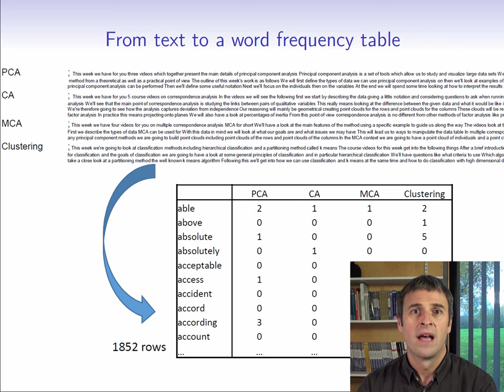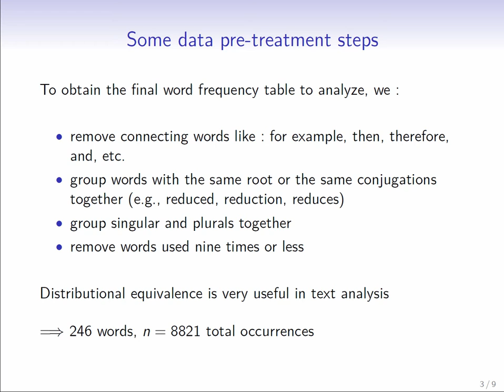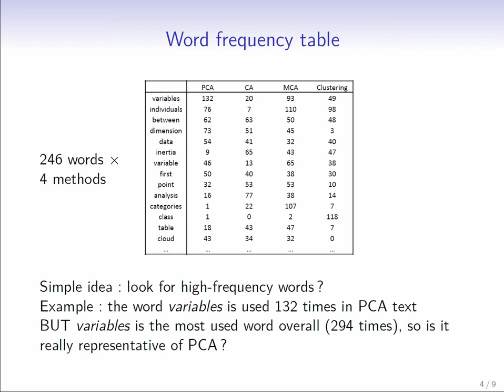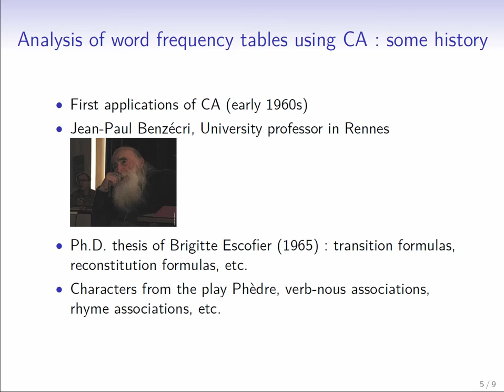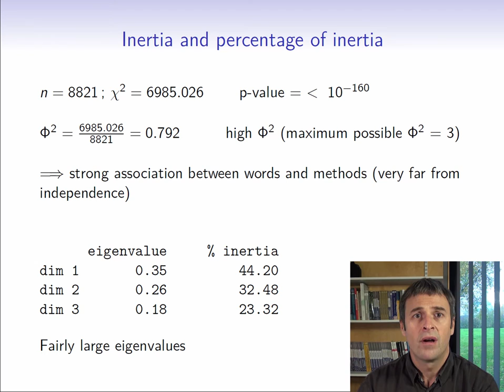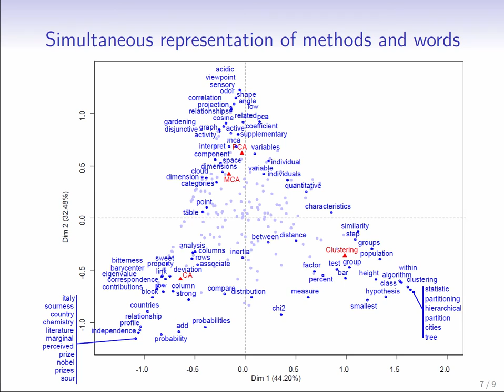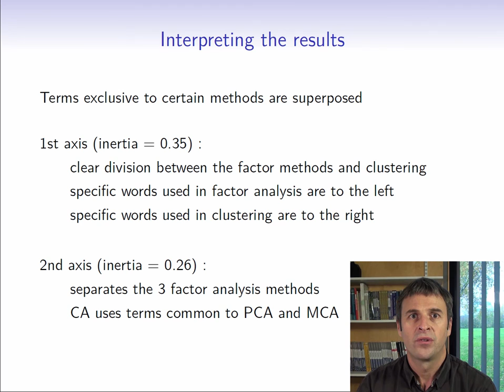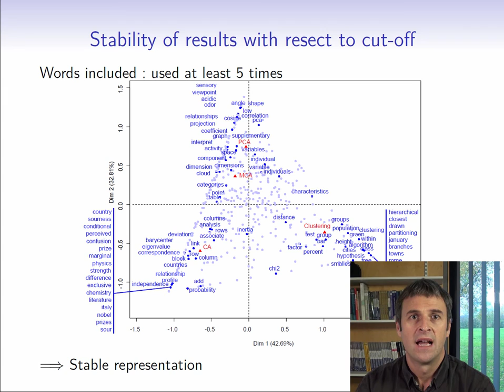Text mining with correspondence analysis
Here is an example of the use of correspondence analysis for textual data.
Four methods of multivariate data analysis are descibed by words and compared with correspondence analysis.